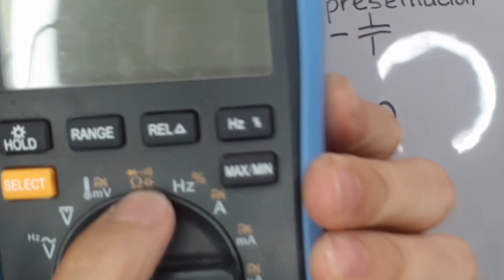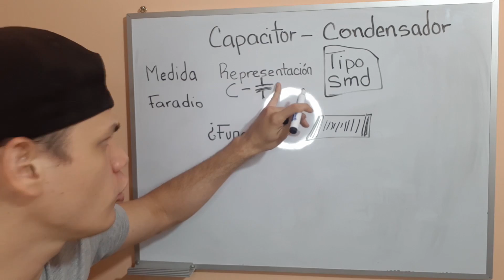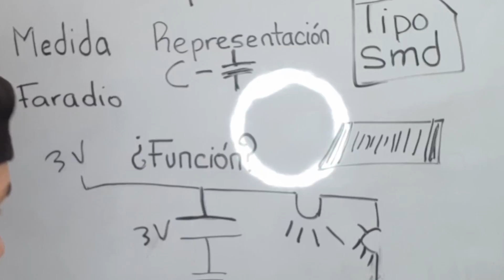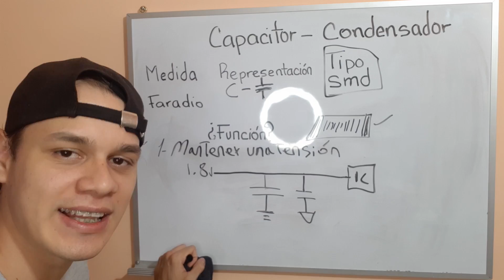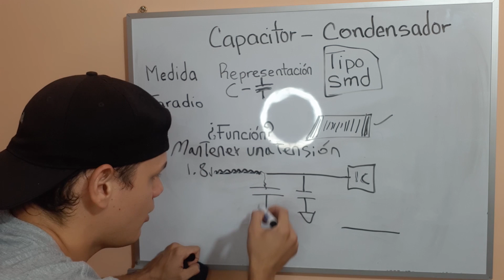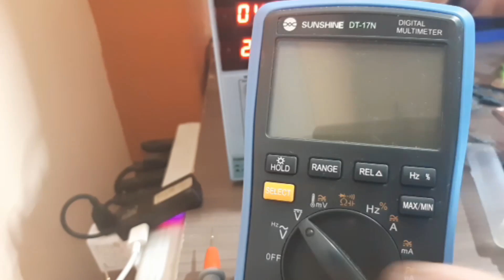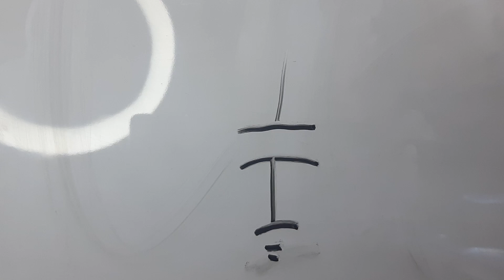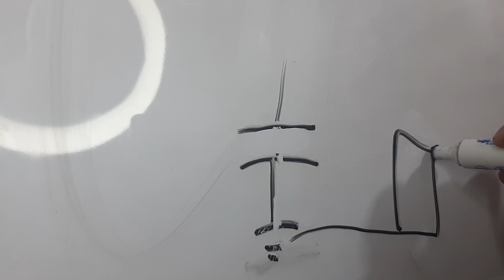😱Así se mide un capacitor de celular 👉 Condensador smd componente de un celular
En este episodio hablaremos sobre la forma de identificar y medir los condensadores que vienen en las PCB de celulares

Temas Importantes:
0:00 Introducción
0:41 ¿Qué es un Capacitor?
3:52 ¿Cuáles son sus Funciones?
7:33 ¿Cómo Identificarlos?
8:52 Como Medirlos
11:28 Como Saber Cuando Esta Dañado
13:41 Conclusión del Vídeo